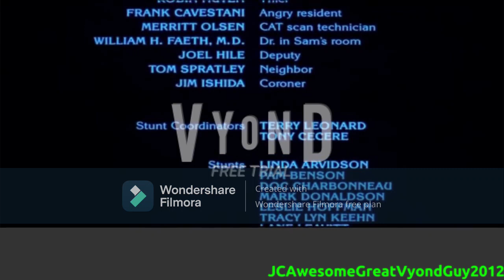Vyond Action Movies - Final Sign Off (November 22, 2019, Part 1)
I spent 2 or 3 hours of making. Even though the pop-up Save video as not showing, So i upload this today.

I insteadly used Wondershare Filmora because Vyond Studio supports 1 scene. That means you can't add more scenes.

Program Used In This Video:
Vyond
Wondershare Filmora

DISCLAMIER
We don't support child/animal abuse, racism and violence.
We also don't support S*xual, Harassment, and K*lling!
This video was made for COMEDY/ENTERTAINMENT PURPOSES ONLY, and it's not meant to be taken down in the first place.

DON'T YOU EVEN THINK ABOUT STEALING OR REUPLOAD MY VIDEOS WITHOUT ASKING MY PERMISSION OR GIVING ME A CREDIT!

DON'T PUT AGE-RESTRICTED ON THIS VIDEO!
No community guidelines, no put age-restricted on this video once again, no copyright infringement strikes, no terms of service violation, No policy violation strike intended, No removed this video, No spamming this video, No reporting this video, And no taken down my video intended!

Cya!

And
██████▀░░░░▀▀██████▀ this video, again!